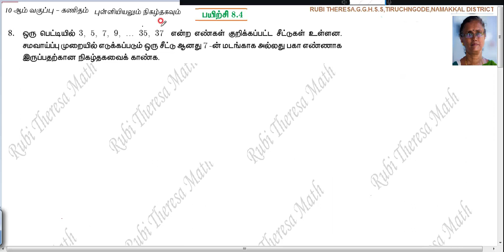TN Samacheer Kalvi 10th Maths _ Statistics and Probability _ EXERCISE 8 .4 _ SUM 8